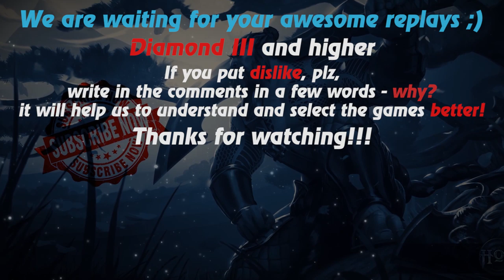HoN replays - Father of low MMR - Soulstealer - Immortal - ghoul`d Gold III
Watch a new hon replays by Replays HoN team about Soulstealer, who makes best kills streak - 20 & gets immortal

Game: heroes of newerth, hon
Version: 4.8.3
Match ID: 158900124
Music at the end: anthem of  Peru